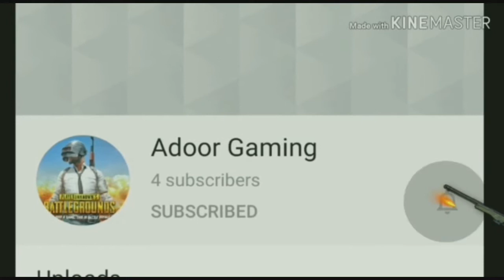TDM GAMEPLAY AR | PUBG MOBILE